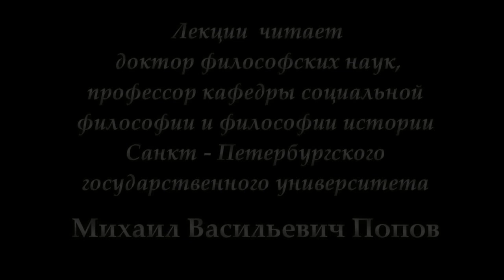4.ТРУДОВЫЕ КОНФЛИКТЫ. Осознание интересов. М.В.Попов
В лекции 4 "Осознание  экономических интересов" по курсу "Трудовые конфликты" раскрывается проблема осознания объективных интересов экономических субъектов и показано, каким образом эта проблема решается.